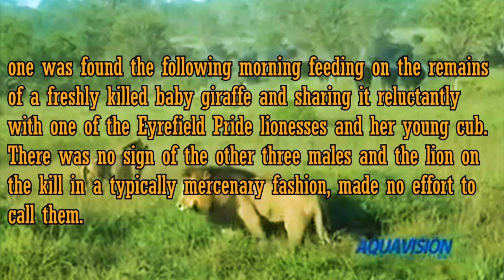West Street Male with Giraffe kill | Fathers of Mapogo Lions) | May 2000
West Street Males with Giraffe kill | Fathers of Mapogo Lions) | May 2000
Report Narration
Mala Mala Archives